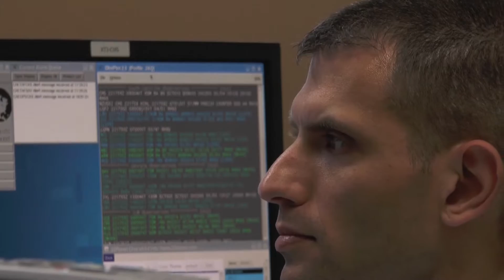The Forecast Process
If supercomputers can predict future movements in the atmosphere, why do we need humans to produce forecasts?